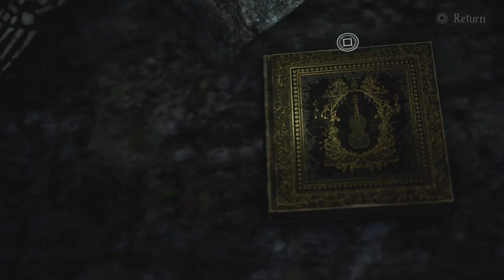BRAMBLE: THE MOUNTAIN KING Demo Review - What Would We Pay?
This is our review of the demo Bramble: The Mountain King, which will be available in 2023